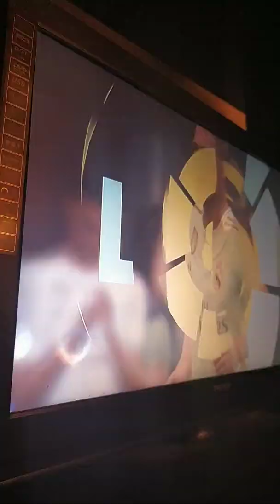Réal Madrid vs Eibar